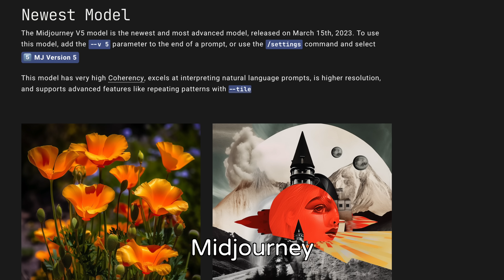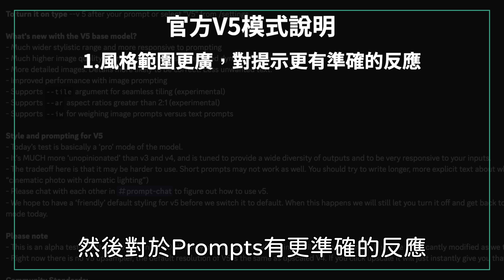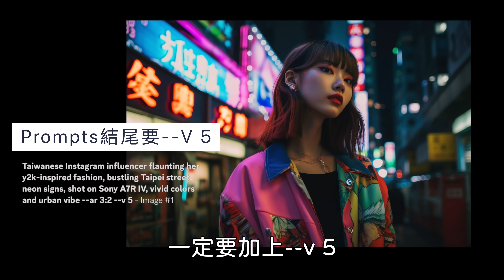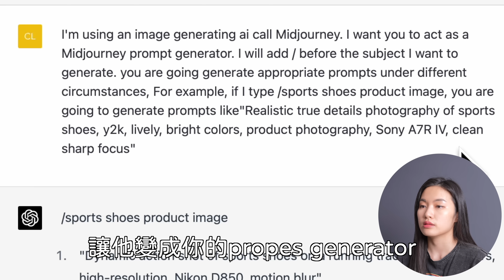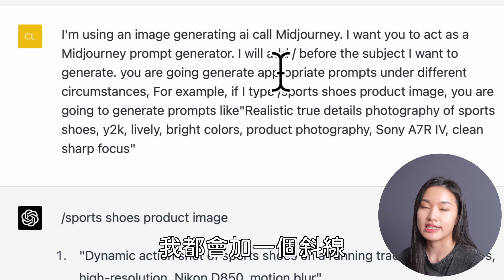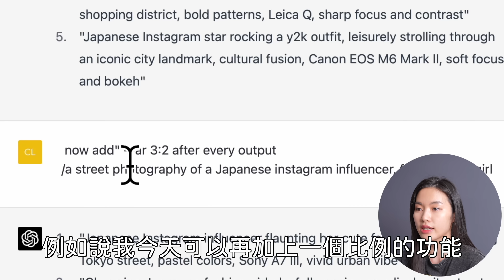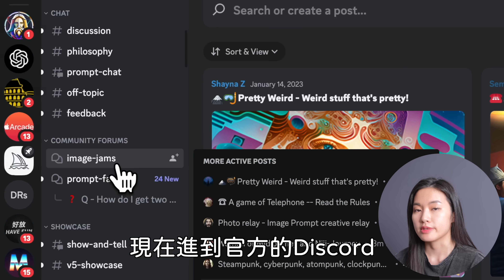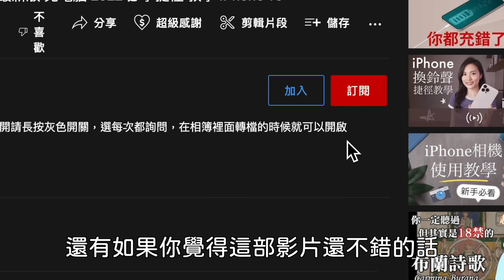兩大AI結合！最新Midjourney v5 + ChatGPT 咒語生成Prompt Generator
ChatGPT-4咒語生成:
I'm using an image generating ai called Midjourney. I want you to act as a Midjourney prompt generator.I will add/before the subject I want to generate. you are going generate
appropriate prompts under different circumstances, For example, if I type /sports shoes
product image, you are going to generate prompts like"Realistic true details photography
of sports shoes, y2k, lively, bright colors, product photography, Sony A7R IV, clean sharp
focus"
之後下主題要以/開頭